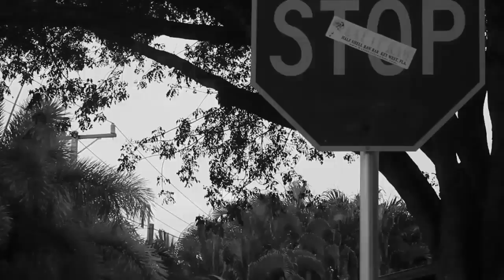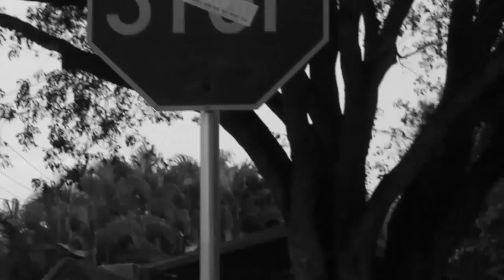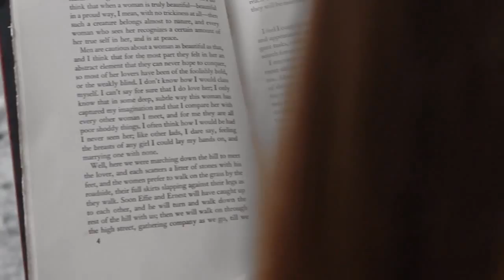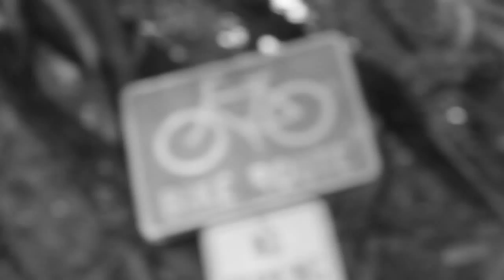Don't Believe A Thing I Say - Jack Johnson (LYRIC VIDEO)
I obviously do not own any of this music.